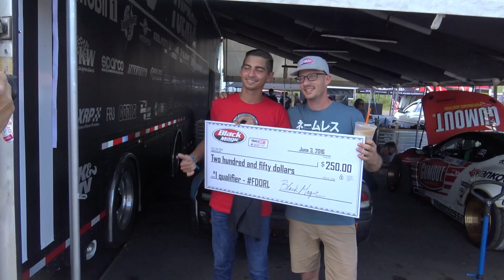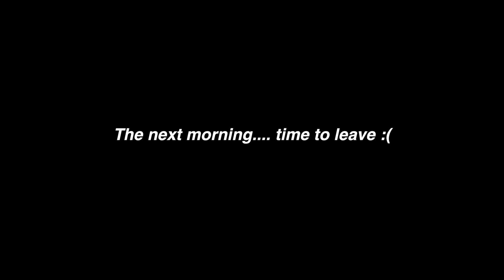3-Wheeled the S13! | Gridlife Day #2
Last video from Gridlife! Make sure to head over to my instagram(@ambushdrift) if you want to see some cool photos from the event, especially of me three wheeling the car. I'm dying to drift this car again!

Songs-
izzo - the deli